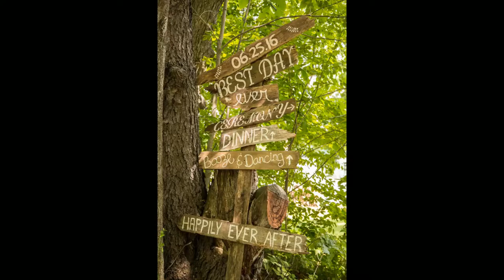Cortney & Shawn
Solas Studios rustic, country-inspired wedding in Hunt, NY